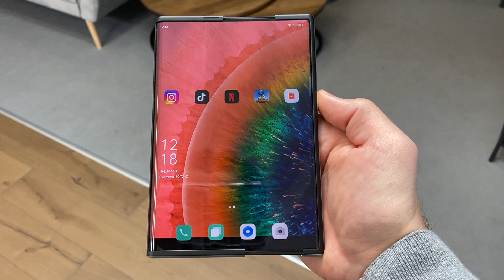Oppo X 2021